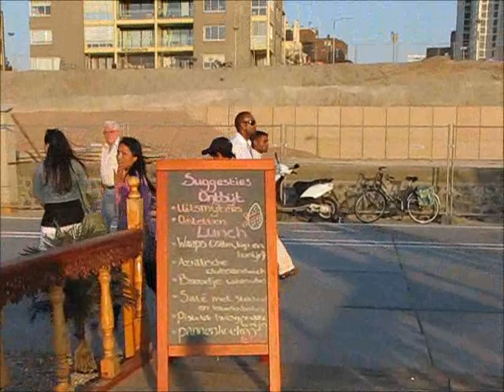Trip Noi en Kung Maandag 25 april, Delft Scheveningen-Rieux.